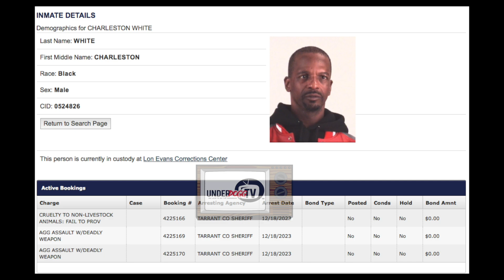CHARLESTON WHITE IN JAIL NO BOND UNDERDOGGTV BREAKING NEWS